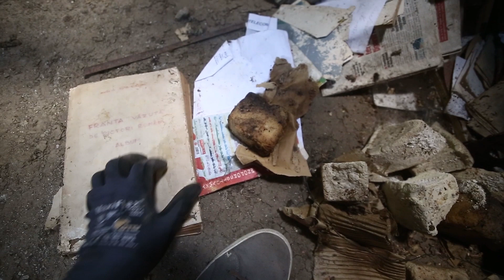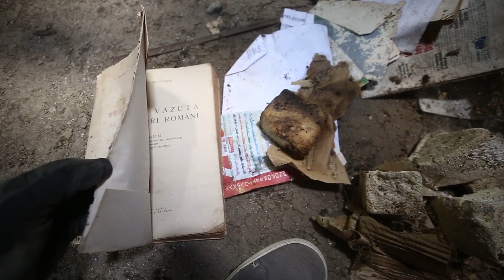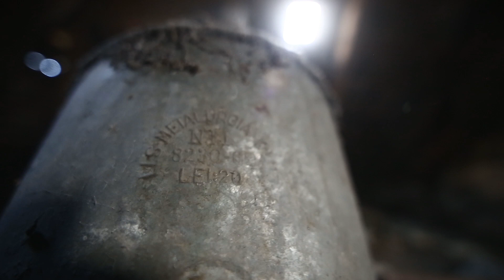Ce Am Gasit in Podul unei Case Parasite - Chiar si un Penar de Lemn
Ce Am Gasit in Podul unei Case Parasite